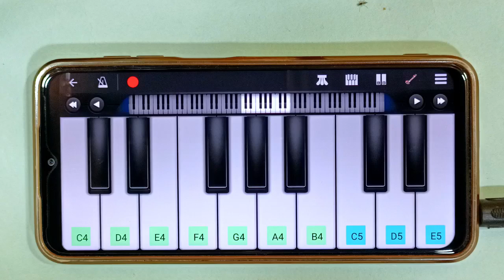Superhit Banjo Party Song - Mobile Piano Tutorial - Band Song - Banjo Dhumal - Banjo Tune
banjo song piano tutorial

banjo song piano

banjo piano music dj

banjo movie song on piano

banjo piano music marathi

banjo ganpati song piano

banjo theme piano

banjo party piano songs

banjo party song dj

banjo party song marathi

banjo party song kannada

banjo party song ganpati

banjo party song hindi

banjo party song video

banjo party song non stop

banjo party song new

banjo party song banjo party song

banjo party song gane

banjo ringtone

banjo ringtone hindi song

banjo ringtone gujarati

banjo ringtone bhojpuri

banjo ringtone 2023

banjo ringtone love

banjo ringtone new

banjo ringtone hindi

banjo ringtone music

mobile piano app kaise download
karen

mobile piano ringtone

mobile piano sambalpuri song

mobile piano kgf tone

piano ringtone romantic

piano ringtone song

piano ringtone sad

piano ringtone music

piano ringtone love

piano ringtone 2023

piano ringtone instrumental

piano ringtone hindi song

piano ringtone new

piano ringtone music tone